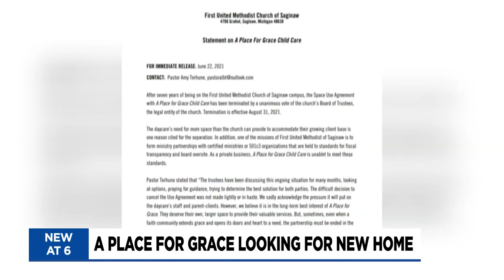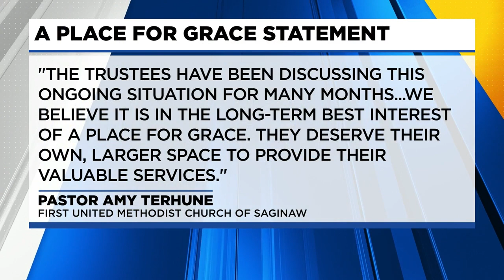A Place for Grace looking for a new home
A local childcare center aims to provide hope and an answered prayer for parents of special needs children, but the owner says the doors are on the verge of closing.